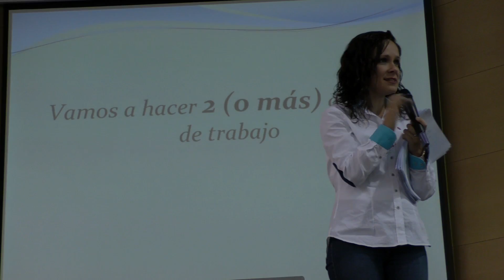CHARLAS PARA PADRES CENTRO SALUD CARTAGENA